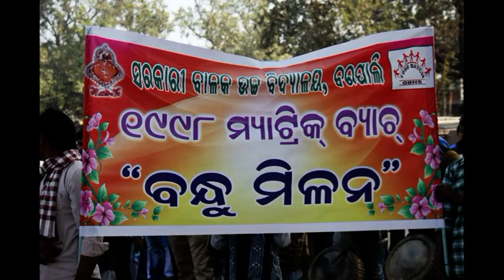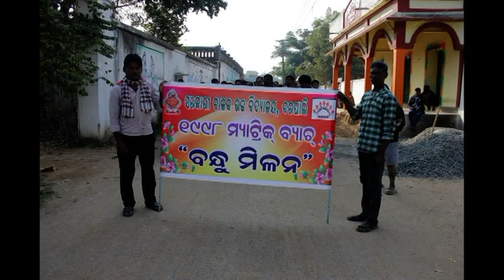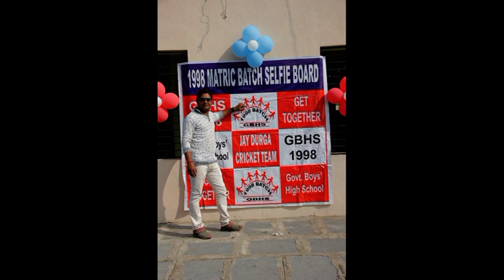GBHS 1998 BATCH REUNION 2017 TRAILER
1998 MATRIC PASSOUT FREINDS REUNION 2017